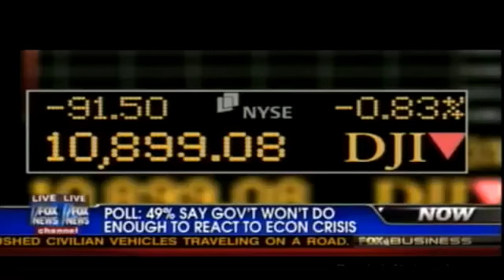Ron Paul on Fox News: The Most Important Thing is The President Tells The Truth!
Please rate our videos and share them with your friends!